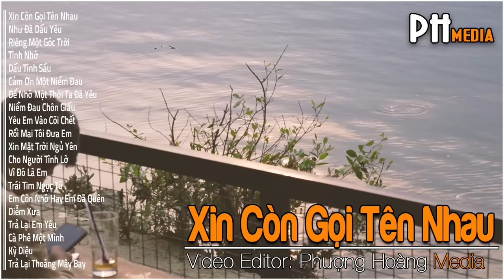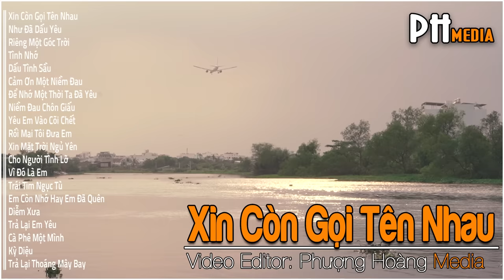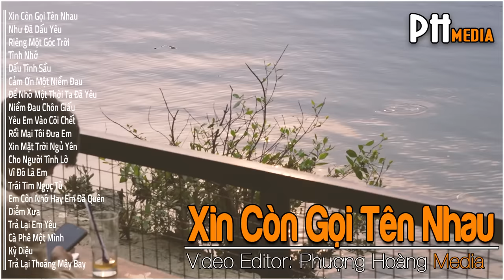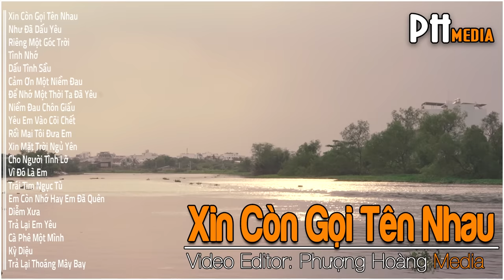Tuyển Chọn 100 Giai Điệu Tình Ca Xưa Lay Động Lòng Người | Nhạc Phòng Trà Hải Ngoại Bất Hủ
00:00:00  |  01. Xin còn gọi tên nhau
00:05:00  |  02. Như đã dấu yêu
00:09:50  |  03. Riêng một góc trời
00:14:50  |  04. Tình nhớ
00:20:20  |  05. Dấu tình sầu
00:25:10  |  06. Cảm ơn một niềm đau
00:30:00  |  07. Để nhớ một thời ta đã yêu
00:34:50  |  08. Niềm đau chôn giấu
00:39:50  |  09. Yêu em vào cõi chết
00:44:40  |  10. Rồi mai tôi đưa em
00:50:40  |  11. Xin mặt trời ngủ yên
00:55:40  |  12. Cho người tình lỡ
01:00:40  |  13. Vì đó là em
01:06:10  |  14. Trái tim ngục tù
01:11:10  |  15. Em còn nhớ hay em đã quên
01:17:48  |  16. Diễm xưa
01:22:48  |  17. Trả lại em yêu
01:27:38  |  18. Cà phê một mình
01:32:28  |  19. Kỳ diệu
01:38:28  |  20. Trả lại thoáng mây bay
Đừng Quên Đăng Ký Và Bình Luận Bên Dưới.
► Video Khác Từ
► Phượng_Hoàng_Media là kênh mang lại những bản tình ca xưa hay nhất cho quý vị, đồng thời kênh cũng là nơi thư giãn sau những giờ làm việc căng thẳng. Phượng_Hoàng_Media sẽ mang lại cho quý vị những tình khúc xưa bất hủ, những giọng ca vàng hải ngoại nổi danh phòng trà xưa hay nhất. vàng hải ngoại nổi danh phòng trà xưa hay nhất.
► ⓒ Bản Quyền Thuộc Về Phượng Hoàng Media Miễn Sao Chép Dưới Mọi Hình Thức.
► ⓒ MUSIC COPYRIGHT LICENSE AGREEMENT BY VCPMC NO: 332/2021/HDQTGAN - HN/MR